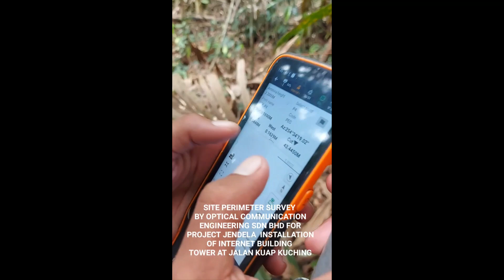Setting up Telecommunication Tower from Ground Up for DIGI System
DiGi tele com System to be set for Jendela Programme by OPTICAL COMMUNICATION ENGINEERING SDN BHD AT Kampong Kuap, Kuching.